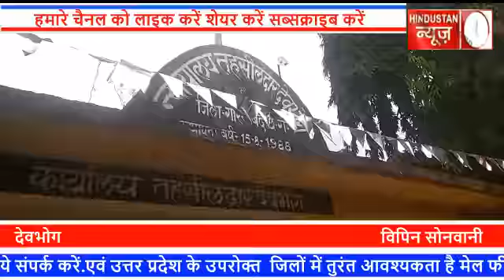मेंनपुर ब्लाक का सरपंच आरक्षण निकाला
गरियाबंद जिले के देवभोग ब्लाक में अनुविभागीय अधिकारी श्री भूपेन्द्र साहू के अध्यक्षता में देवभोग ब्लाक और मेंनपुर ब्लाक का सरपंच आरक्षण निकाला